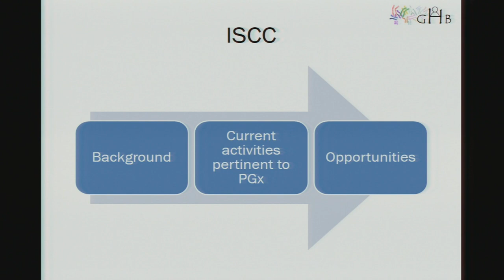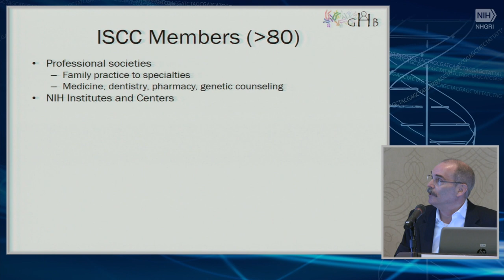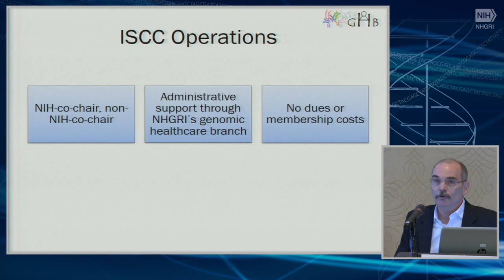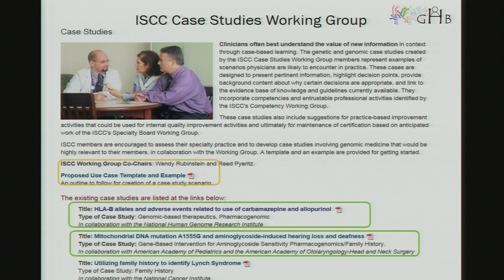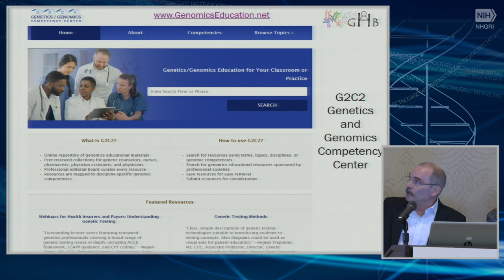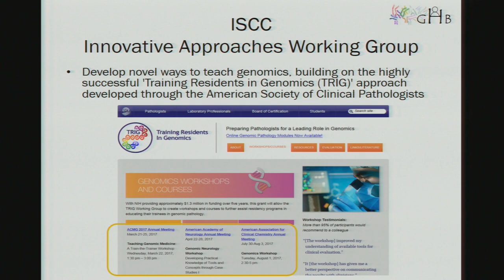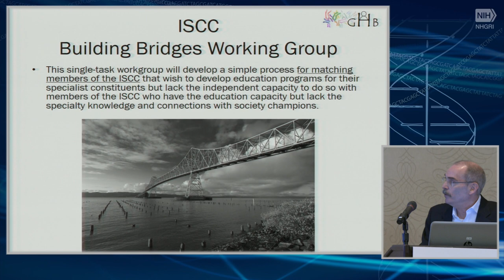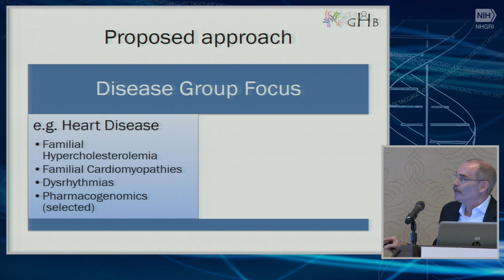GM10: ISCC and Training PGx Practitioners - Robert Wildin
Research Directions in Pharmacogenomics Implementation